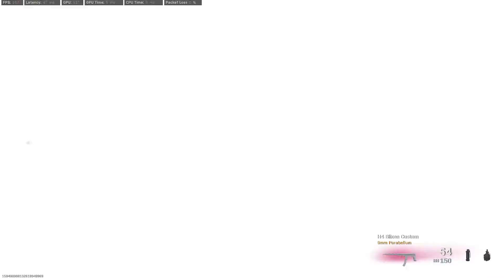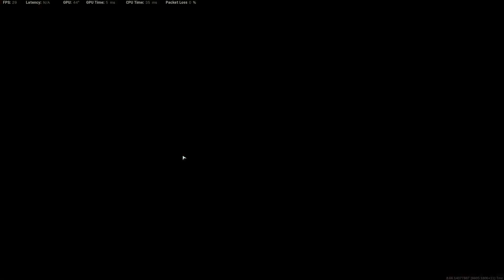Warzone Caldera solo vs cheaters and lil' girls (riot shield + stun)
Warzone Caldera solo vs cheaters and lil' girls (riot shield + stun) -- Watch live